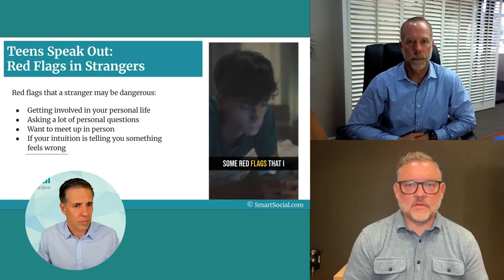"We have to be on the same page. Or we're always going to be a couple steps behind" John Thompson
Episode Summary:

In this episode of the SmartSocial.com Podcast, host Josh Ochs interviews Dr. John Thompson, Superintendent of New Haven Unified School District, and Josh Truman, Vice President of Kognity. The discussion highlights the importance of partnership between schools and parents to ensure student safety on social media and the effective implementation of NGSS-aligned STEM education. The conversation also delves into challenges and strategies for improving science education, the role of AI in learning, and practical advice for parents to protect their kids in the digital age. Real student insights on online safety and upcoming initiatives by SmartSocial are also featured.

00:00 Introduction and Importance of Partnering with Parents
00:32 Meet the Guests: Superintendent John Thompson and Josh Truman
01:34 The New Haven and Cognitive Partnership
02:20 Challenges and Success in Science Education
03:53 Keeping Kids Safe Online: Trends and Strategies
06:13 Real Student Advice on Online Safety
07:12 Smart Social's Resources and Events for Parents
10:38 Future of Science Education and AI Integration
13:18 Conclusion and Final Thoughts

District Leaders: Schedule a free phone consultation to get ideas on how to protect your students in your community